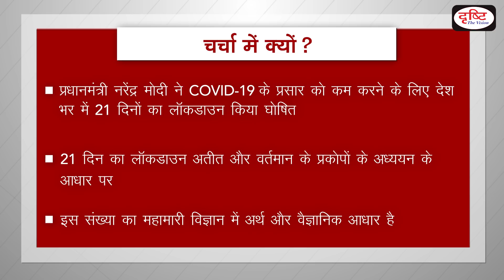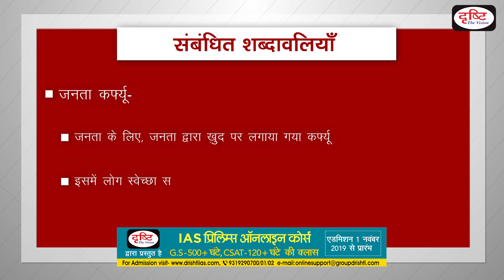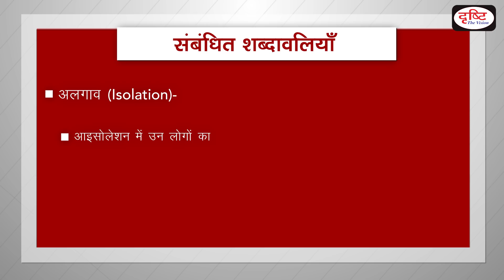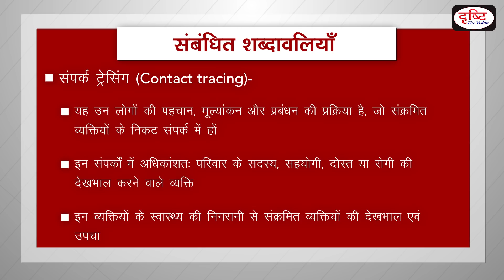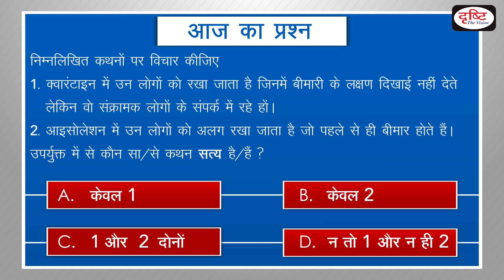The science behind 21 Day's lockdown - To The Point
हाल ही में प्रधानमंत्री नरेंद्र मोदी ने COVID-19 के प्रसार को कम करने के लिए पूरे देश में 21 दिनों के लॉकडाउन की घोषणा की है। इस प्रोग्राम में हम 21 दिनों के लॉक डाउन के पीछे के वैज्ञानिक आधार को समझेंगे। साथ ही इससे जुड़ी शब्दावलियाँ जैसे जनता कर्फ्यू, सामाजिक दूरी, आइसोलेशन, संपर्क ट्रेसिंग आदि के बारे में जानेंगे। दृष्टि आईएएस ने सिविल सेवा उम्मीदवारों को सर्वोत्तम सामग्री प्रदान करने के लिए एक पहल की है। ये जानकारियाँ आपको बिना किसी कोचिंग की सहायता के बेहतर समझ बनाने में मदद करेंगी ।
Recently Prime Minister Narendra Modi announced a 21-day lockdown across the country to reduce the spread of COVID-19. In this Programme we will understand the scientific basis behind 21 days of lock down. Also, the terminology associated with it like Janta curfew, social distancing, isolation, contact tracing etc. Drishti IAS has taken an initiative to provide the best material to Civil Services Aspirants. This information will help you to make a better understanding without any coaching.

1. To The Point- Short Notes

4. G.S. Mains Paper Discussion- 2018

10. To The Point- Special

15. Indian Economy- Target PT 2019

17. 2nd ARC Based Articles

18. Drishti IAS- Extra-Curricular Activities

20. GS Mains Paper Discussion- 2019

25. How To Fill D.A.F (Mains Form)

26. Answer Writing Tips (by Dr. Vikas Divyakirti)

29. Concept Talk- By Dr. Vikas Divyakirti

35. Hindi Literature Paper Discussion- 2018